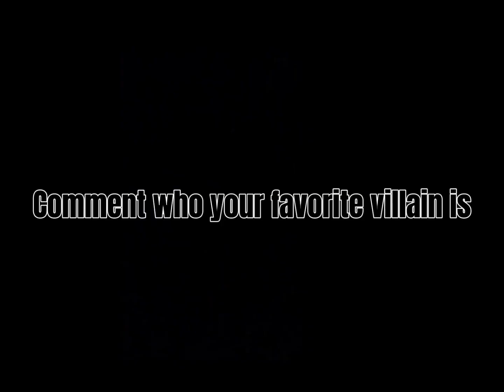The villains of warrior cats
I tried to credit as many artist as i could find

Ursiday
Fiftysevensky
Tigerfall
Crowfrost
Moonshadow
Creekdapple
Sparktooth
Jax
Remilux
Pilotpigeon 22
Owlsparks
Sagutoyas
Hellsfawn
Saraxu
AlexHarrier
Dark-san

Song: Friend Like Me (instrumental) from Aladdin